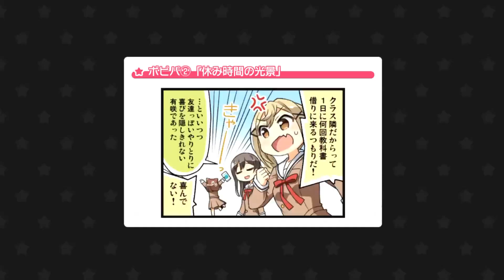初見✔『ロストワンの号哭』ｰAfterglowｰ〈EXPERT26〉/ フルコンボ プレイ動画【バンドリ ガルパ】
※プレイは上手ではありません。

📌채널 등록 잘 부탁드립니다！

ちょーたのしいいっ💓
※編成ミスしました。

■普段バンドリの動画をあげてます！■
生放送もゲリラ的にやるかもなので、是非見に来てください

重要) それぞれの意見をコメントに書くことはいいですが、度が過ぎた行為は厳禁です。
明らかに、図りかねるコメントも除外させていただきます。

より良いコンテンツを目指していくので、
何卒、ご理解宜しくお願い致します。

소견 씨와 주셔서 감사합니다!